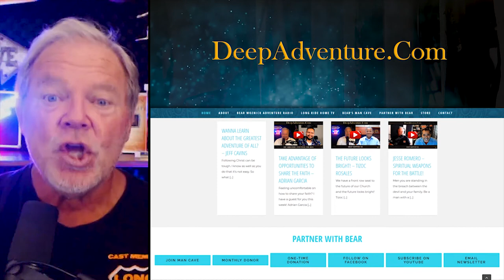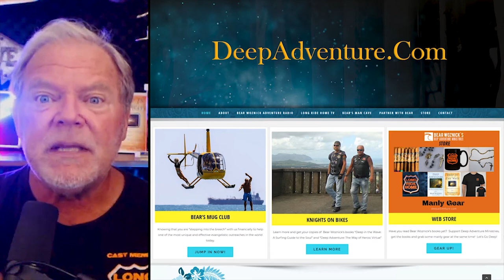BWA427 Clip JOHN SABLAN